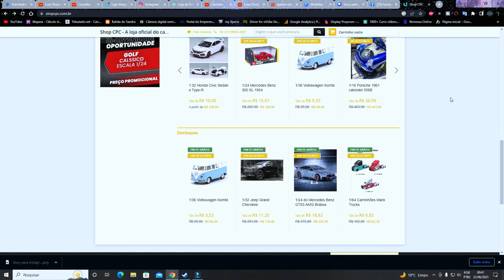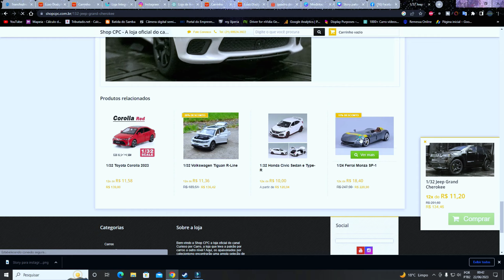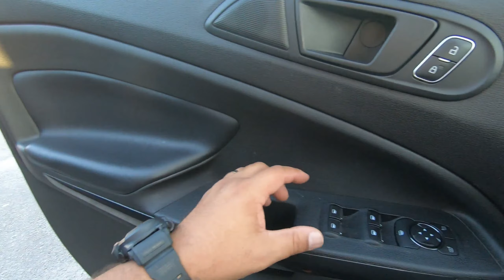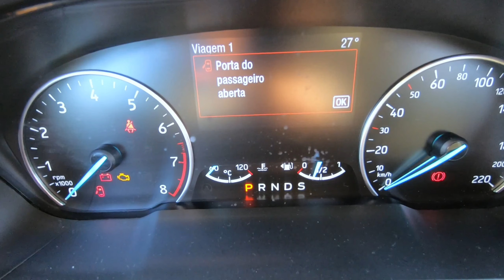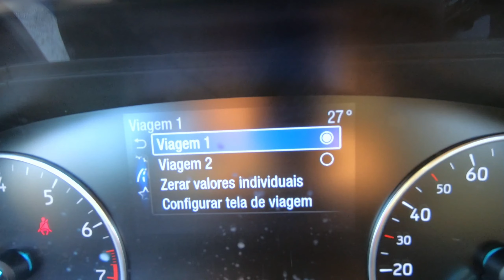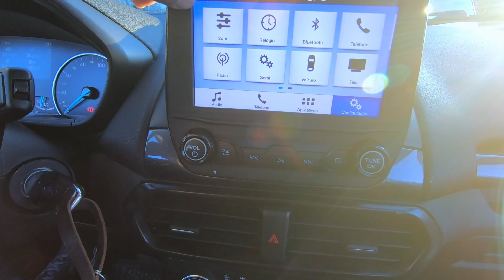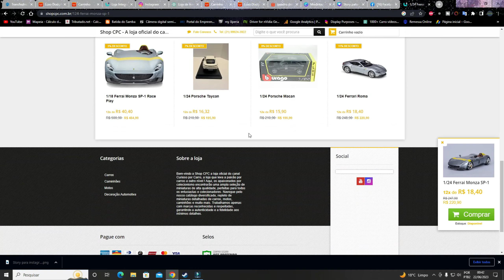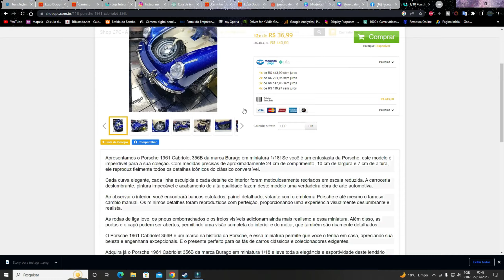Analisando o Ford Ecosport 2020 , será que ainda é uma boa compra ?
Neste vídeo, faremos uma análise completa do Ford Ecosport 2020 para determinar se ainda é uma boa compra nos dias de hoje. O Ford Ecosport tem sido um dos SUVs compactos mais populares do mercado, mas com tantas opções disponíveis, é importante avaliar se ele ainda atende às expectativas dos consumidores.
Vamos começar examinando o design externo do Ecosport 2020, destacando suas linhas modernas e características distintas. Em seguida, iremos explorar o interior, analisando a qualidade dos materiais, o espaço para passageiros e o porta-malas, levando em consideração a praticidade e o conforto.
Além disso, abordaremos o desempenho do Ford Ecosport 2020, avaliando as opções de motorização disponíveis e o consumo de combustível. Também discutiremos os recursos tecnológicos e de segurança oferecidos pelo veículo, como conectividade, sistemas de assistência ao motorista e sistemas de frenagem.
Ao longo do vídeo, compartilharemos informações sobre a dirigibilidade do Ecosport 2020, considerando a sua resposta nas estradas e nas cidades, bem como a sua capacidade off-road, se aplicável.
Finalmente, com base em todas as análises feitas, concluiremos se o Ford Ecosport 2020 ainda é uma boa compra, levando em conta o seu valor de revenda, o custo-benefício e a sua competitividade em relação aos concorrentes.
Se você está considerando adquirir um Ford Ecosport 2020, este vídeo será uma fonte de informações valiosas para ajudar na sua decisão de compra. Acompanhe-nos enquanto exploramos cada aspecto deste SUV compacto e descubra se ele ainda é uma escolha acertada nos dias de hoje.
Não deixe de conferir este vídeo para obter uma análise completa e imparcial do Ford Ecosport 2020.

( TODO O SITE EM PROMOÇÃO E COM ENVIO GRÁTIS )

* Não deixe seu carro sem proteção chama meu consultor Vinícius que ele vai te ajudar